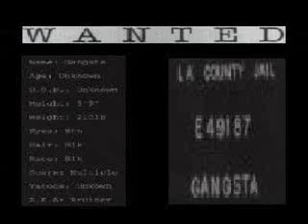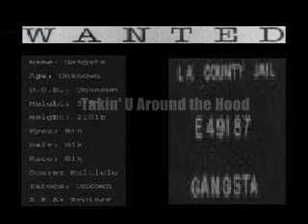Gangsta Takin' U Around the Hood